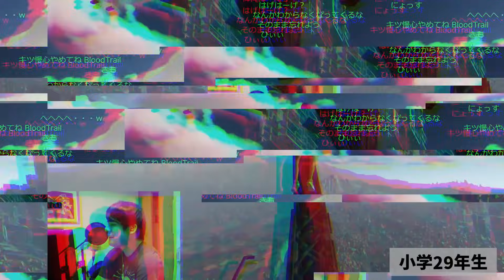萎え落ちしたゆゆうたの「Only Up!」二日目まとめ【2023/07/13】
0:00 クリアまでやる
0:30 賭け
0:59 未知のエリア
1:54 ゼネコン講釈
2:27 労災
3:20 台車講釈
3:56 成長
4:35 落下
5:46 気付き
6:48 リベンジ
8:31 脳梗塞
8:44 コメチラ
9:39 ジョーカー
9:58 オス過ぎるタイトル
10:13 なぁぜなぁぜ？
10:24 社畜効く
11:34 キツ慢心
12:11 ヴァロでもいじめられる
13:11 くっさ
13:25 小学29年生
14:09 ストレス性難聴
14:34 エアコメ
14:54 目が包茎
15:42 責めないで
16:48 ドローントラップ
18:09 みんなごめん
18:46 台パン
19:14 向いてねぇ
20:04 煽り耐性0
20:28 ビンタ
20:41 配慮〇
21:07 ？
22:13 ドビー
22:53 アイアンのプレイング
23:26 動揺
24:24 こーすけの呪い
25:29 ドローンリベンジ
26:11 音楽の力
27:13 Life Will Change
30:01 神演出
31:30 クリアするまでやる
32:15 突破
33:00 蛆虫歓喜
33:56 凄いジャンプ
35:07 スロー落下
35:34 掴めない
36:06 病気三十代
36:53 ゼネコン替え歌
40:57 コロトック
41:05 自分に嘘付けない
41:43 何してんだよマジで…
42:01 賭け終了
42:56 俺の6時間返せよ
43:15 ショートカット失敗
44:04 ビンタ×3、強台パン
44:38 only down
47:36 いつまでここやってんの？
47:43 病気になる
48:18 キャストオフ
49:17 ドビー②
49:59 ゴミASMR
50:21 脳汁
50:47 クラシックはロマン
51:45 ベッドスルーダイブ
52:06 下ネタは偉大
52:59 FF7Rを辞めた理由
54:00 初見殺し回避
54:24 完コピ
54:46 見てこれだったらヤバい
54:59 FFメインテーマ
56:24 激萎え
57:49 恐怖
59:00 じゃあお前は死ぬんだ
59:49 多動
1:00:03 低スぺPCオブジェクトを消す
1:01:03 恐竜回避
1:01:45 既プレイ
1:02:25 氷の床
1:03:35 オレンジ回避
1:04:30 致命傷で済んでよかった
1:05:12 ピアノタイム
1:07:42 ミラクル
1:08:09 何やってんだよ団長
1:09:41 朝７時の咆哮
1:10:00 オスプレイ
1:11:31 本音
1:12:09 ベッド使うのやめるわ
1:13:57 二段落ち
1:15:04 ブツ切りEND

元配信
ゆゆうた押忍